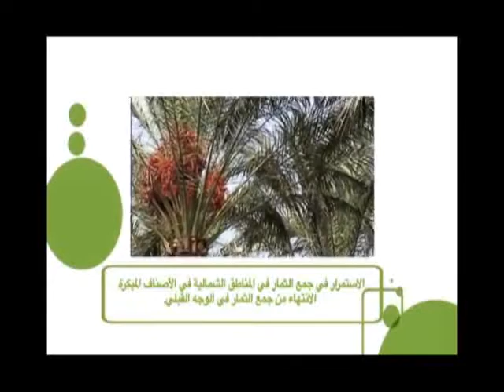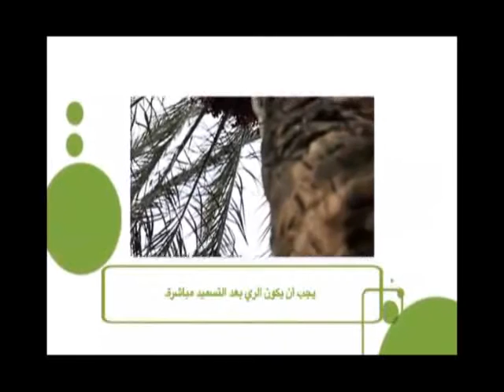توصيات زراعية| أهم التوصيات الفنية لمزارعي نخيل البلح خلال شهر اكتوبر 2021